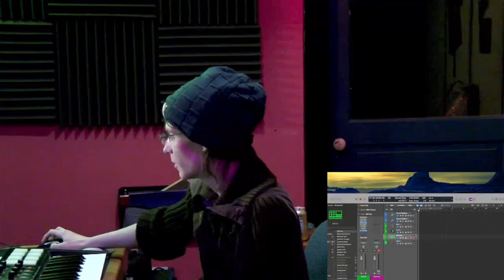I Really Like This Chord Progression | CHRONO TRIGGER VGM ANALYSIS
Analyzing the wind scene music from Chrono Trigger!

Chrono Trigger[b] is a 1995 role-playing video game developed and published by Square. It was originally released for the Super Nintendo Entertainment System as the first game in the Chrono series. The game's development team included three designers that Square dubbed the "Dream Team": Hironobu Sakaguchi, creator of Square's Final Fantasy series; Yuji Horii, creator of Enix's Dragon Quest series; and Akira Toriyama, character designer of Dragon Quest and author of the Dragon Ball manga series. In addition, Takashi Tokita co-directed the game and co-wrote the scenario, Kazuhiko Aoki produced the game,[1] Masato Kato wrote most of the story, while composer Yasunori Mitsuda wrote most of the soundtrack before falling ill and deferring the remaining tracks to Final Fantasy series composer Nobuo Uematsu.